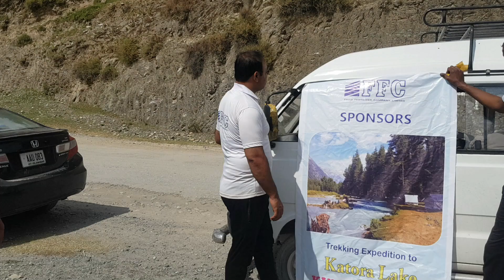Good Bye Kumrat Valley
Kumrat Valley  Coming Back to Rawalpindi from Jahaz Banda

Kumrat is a valley in the Upper Dir District of the Khyber Pakhtunkhwa province of Pakistan. There is around 45 minutes drive to Kumrat Valley from the town of Thal on the banks of the Panjkora River. It is among the most popular tourist spots in Khyber Pakhtunkhwa.